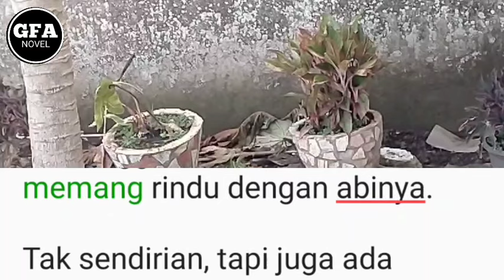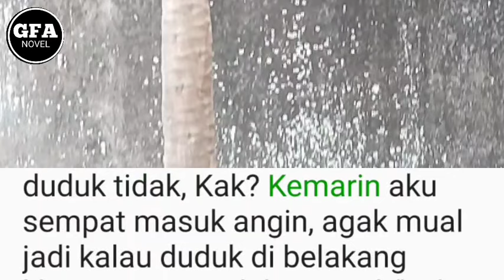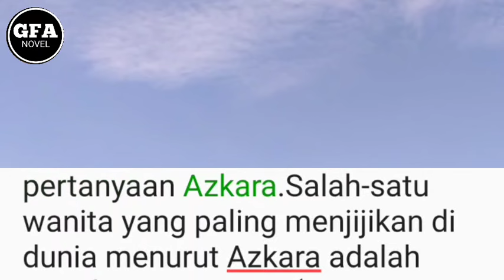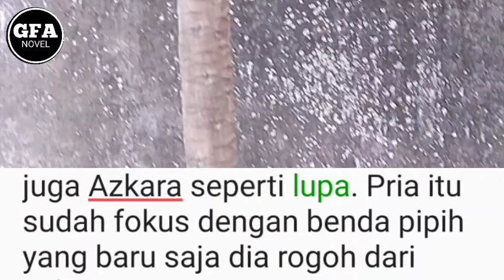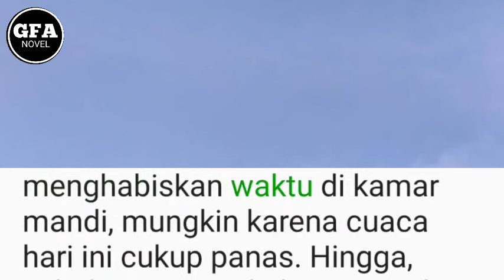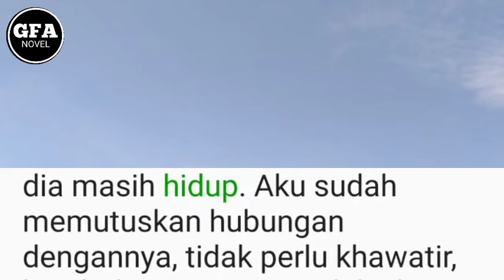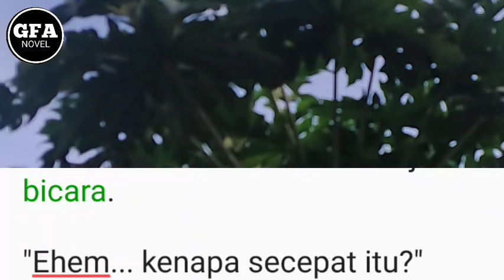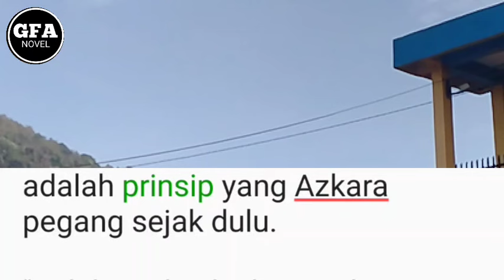Walaupun Masa Lalu Datang Tak Kan Mengubah Rasa Cintaku Padamu(14)